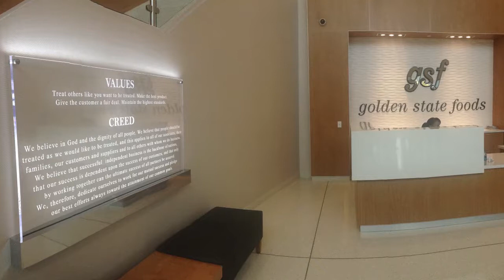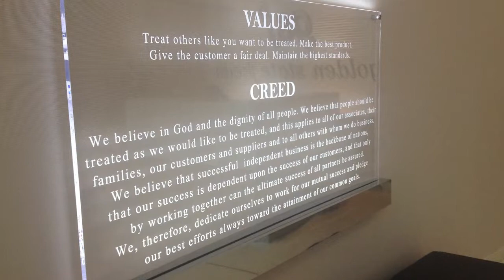Golden State Foods unveils state-of-the-art distribution center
At the ribbon cutting for a new distribution center, CEO of Golden State Foods Mark Wetterau spoke about the community values of GSF and everything that went into making the new distribution center a reality.